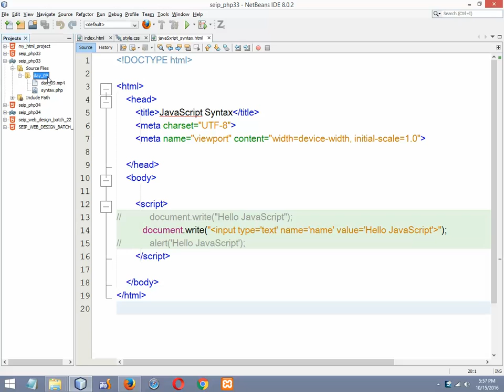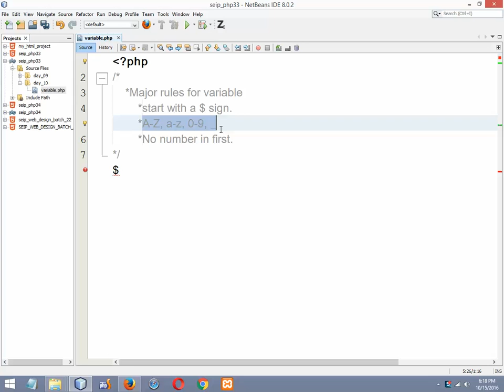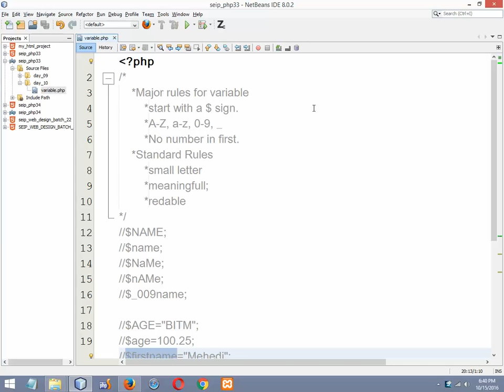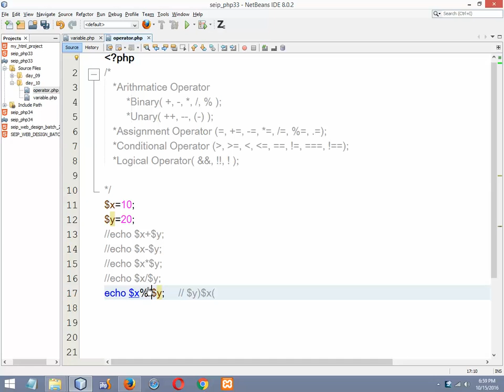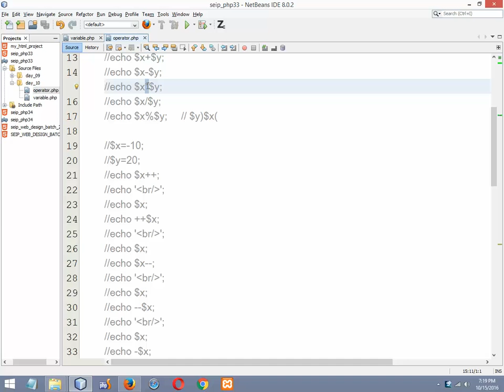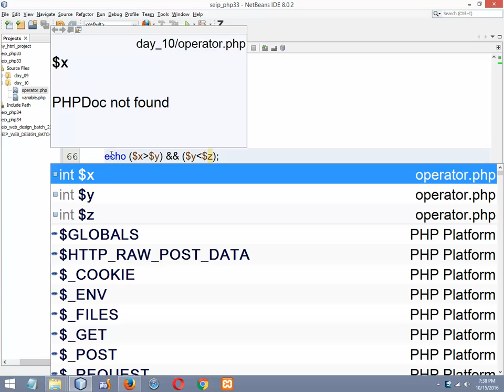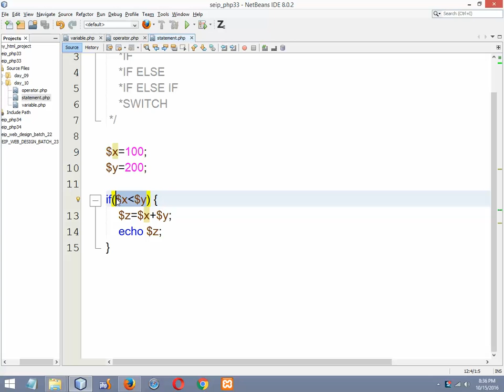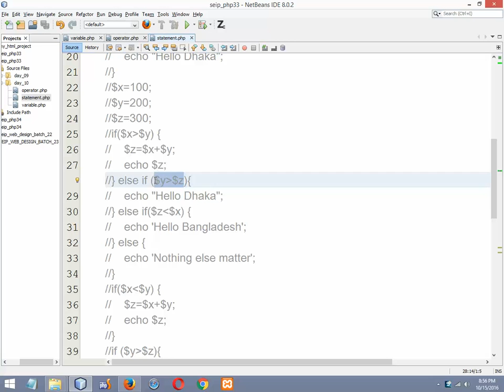HTML, CSS, JavaScript, Ajax, JQuery, PHP Online Video Bangla Tutorials & Training day 10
HTML, CSS, JavaScript, Ajax, JQuery, PHP Online Video Bangla Tutorials & Training